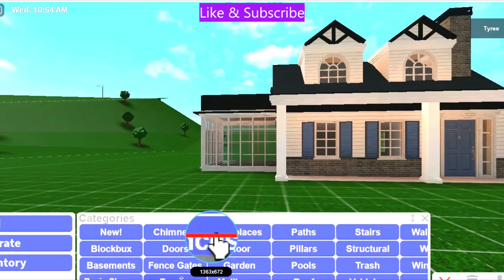19K Small House [Exterior Only] Build | Bloxburg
(no Interior)

The games passes you'll need are :

- Advance Placement